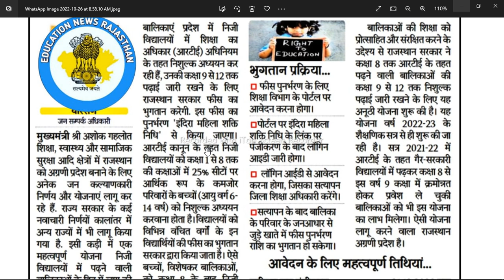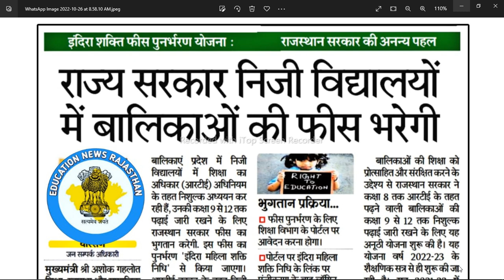GEHLOT KA TOHFA🧞‍♂️ DIWALI KA BONUS 👰‍♀️SCHOOL🎒📚 SHIKSHA KE LIY